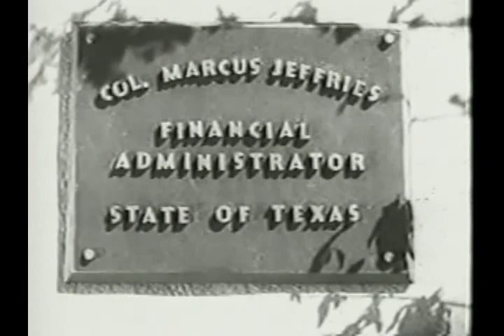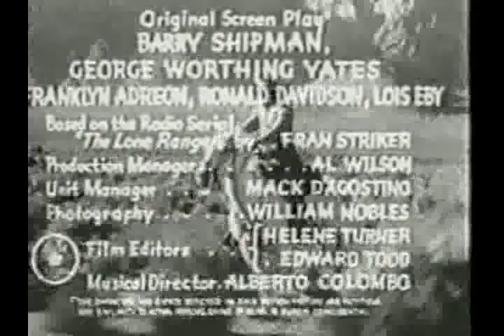The Lone Ranger - Chapter 01 - Hi-Yo Silver - 1938 [English]